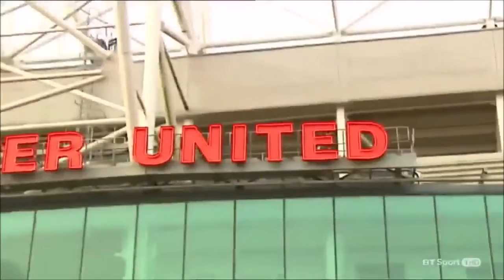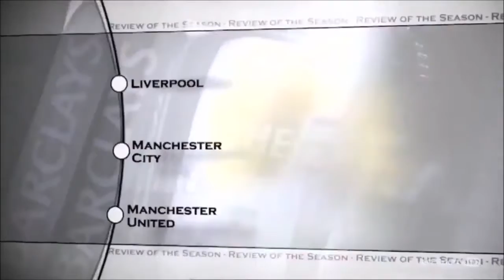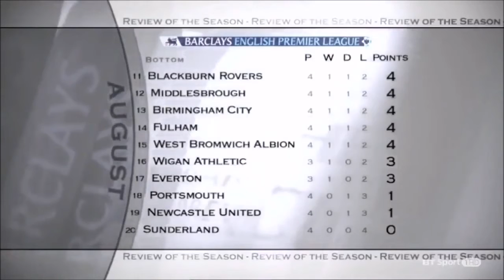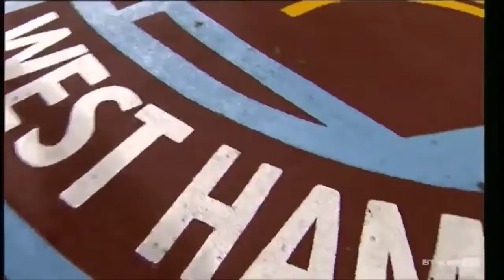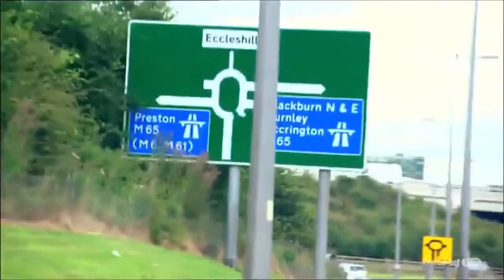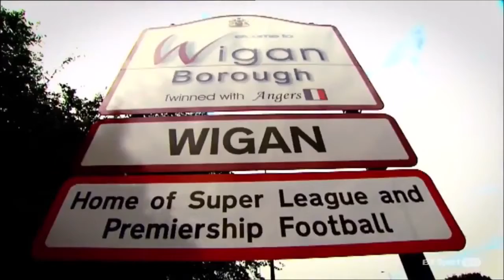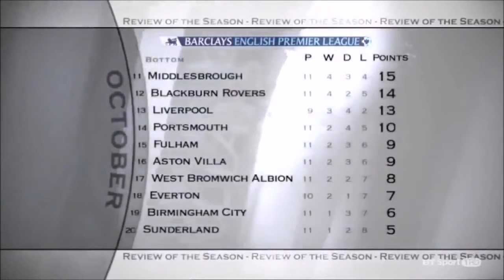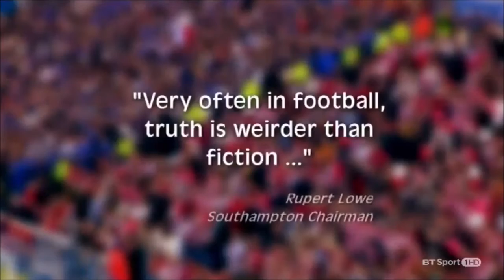English Premier League Season Review 2005 2006